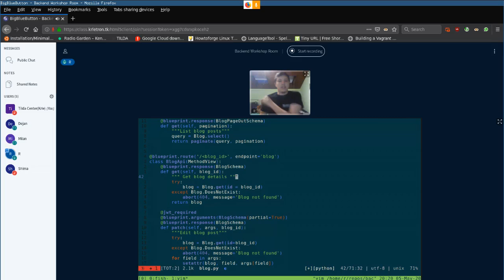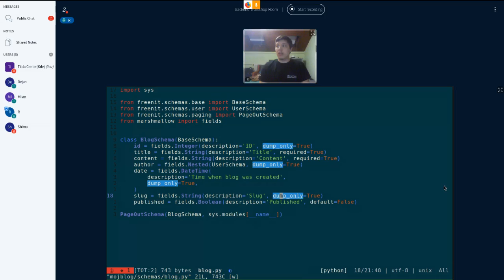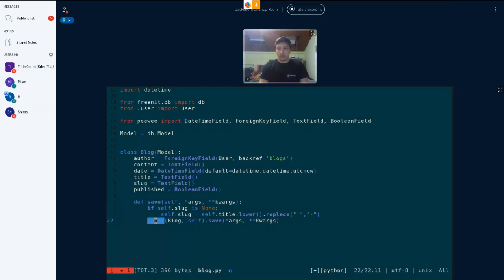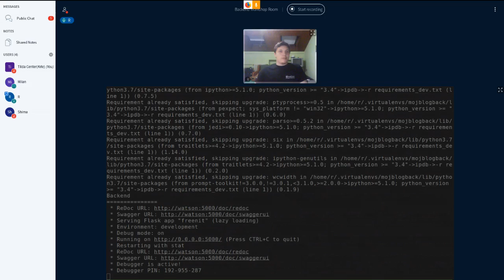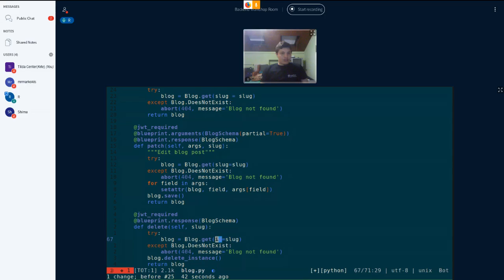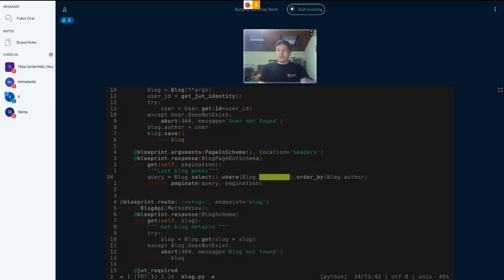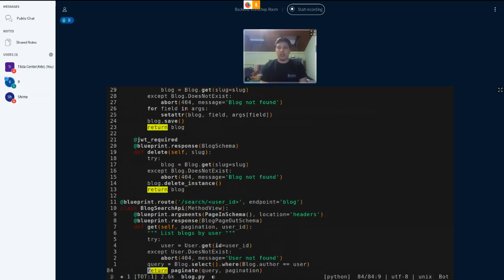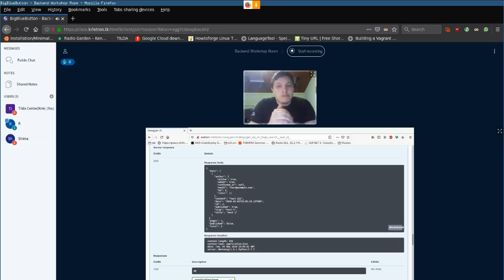Freenit Backend 03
REST API, HTTP metodi, Swagger i Peewee ORM